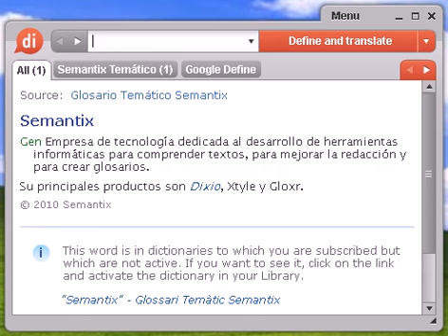Definición de kibutz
kibutz, diccionario, definición, significado, español, castellano, dixio